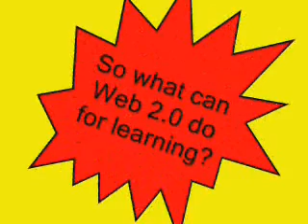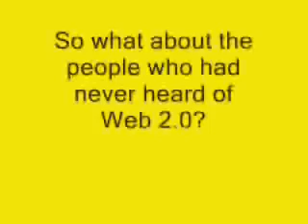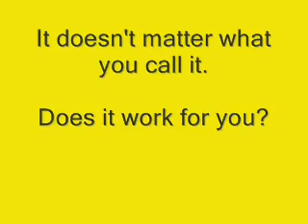What is web 2.0?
A short video exploring the use of Web 2.0 technologies in adult learning